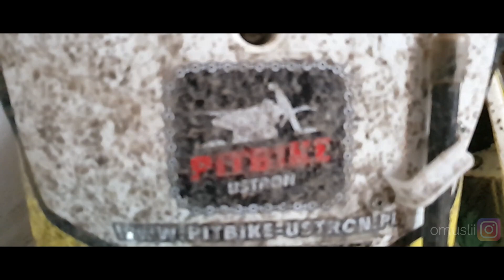MRF 140RC 2018 MOVIE | Zeke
W skrócie... powracam! :D
To je mój pierwszy film w 60fps XD